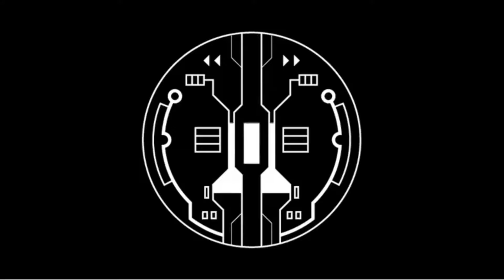TEKKEN NINA EVILMIGHTYGAMERS